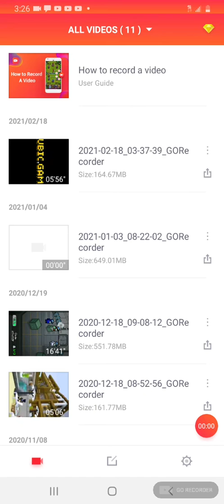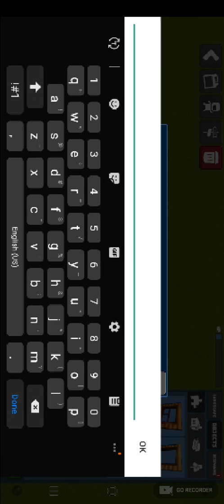But you know that the first time 8PM was black and blue is sus 6